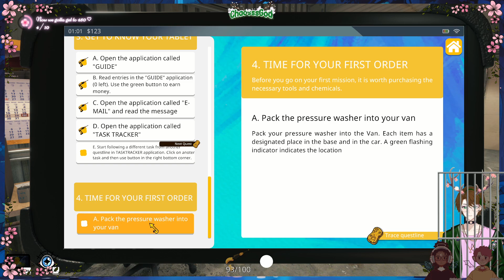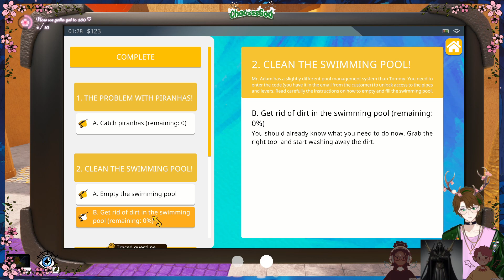Pool Cleaning Simulator Part 1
Come vibe with me while I mess with ducks and clean some pools!